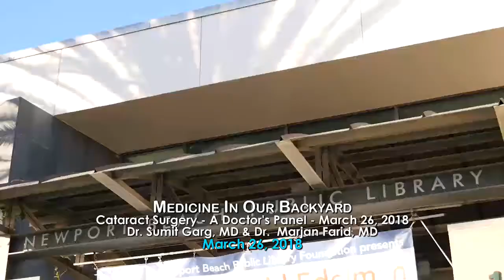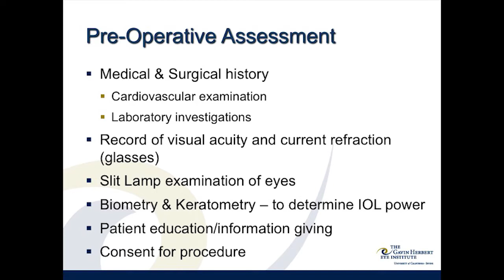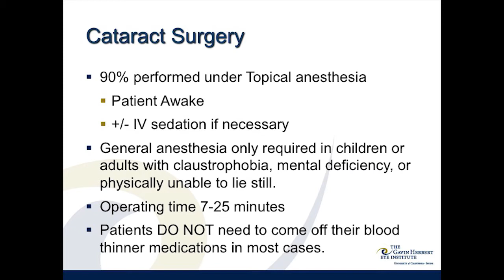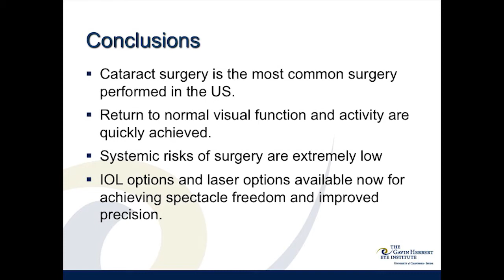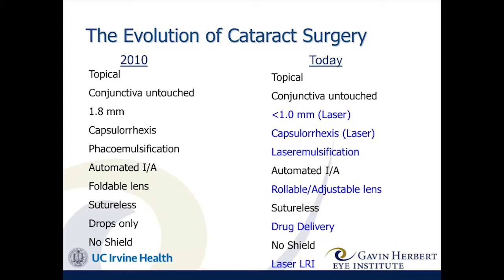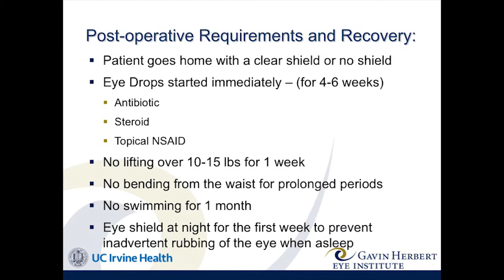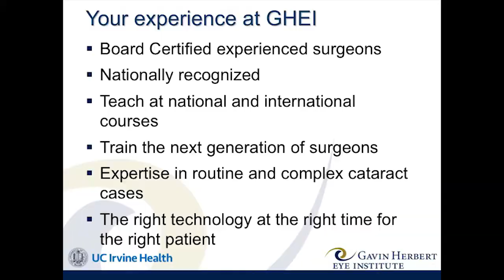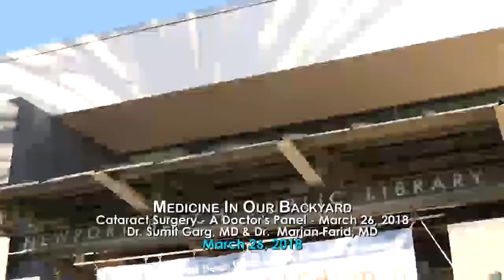Medicine in Our Backyard - Customizing Cataract Surgery—Choosing the Right Technology for You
Customizing Cataract Surgery—Choosing the Right Technology for You
Sumit Garg, MD
Medical Director, UC Irvine Health Gavin Herbert Eye Institute

Dr. Sumit Garg is a board-certified ophthalmologist. He is a highly-skilled clinician, surgeon and teacher and has particular expertise in cataract surgery and complication management, corneal, conjunctival and refractive surgery. He is actively participating in research related to the use of lasers in corneal transplantation, collagen cross-linking for keratoconus and using intraoperative aberrometry to improve outcomes in cataract surgery.

What You Need to Know Before Cataract Surgery
Marjan Farid, MD
Director, Cornea, Cataract and Refractive Surgery, Ocular Surface Disease Program
UC Irvine Health Gavin Herbert Eye Institute

Dr. Marjan Farid is a board-certified ophthalmologist. Farid performs all forms of corneal transplantation, femtosecond enabled and lamellar keratoplasty (DSEK and DALK), with her research interests focusing on corneal surgery, specifically in the use of the Femtosecond laser for corneal transplantation. She is the founder of the Severe Ocular Surface Disease Center at UC Irvine Health. Farid is director of the cornea fellowship program at the Gavin Herbert Eye Institute.